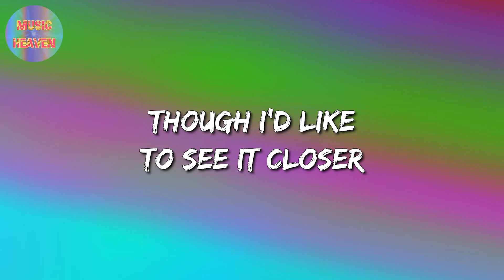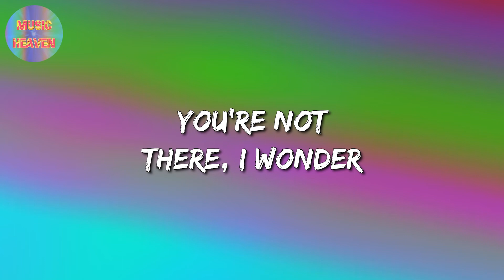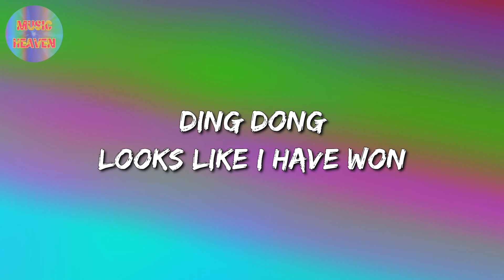Hide and Seek - Lizz Robinett (lyrics video)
🎵 Hide and Seek (Lyrics): 🎤

Ding Dong
I only want to play a little

Ding Dong
You can’t keep me waiting
It’s already too late
For you to try and run away

I see you through the window
Our eyes are locked together
I can sense your horror
Though I’d like to see it closer

Ding Dong
Here I come to find you
Hurry up and run
Let’s play a little game and have fun

Ding Dong
Where is it you’ve gone to?
Do you think you’ve won?
Our game of hide and seek has just begun

I hear your footsteps
Thumping loudly through the hallways
I can hear your sharp breaths
You’re not very good at hiding

Just wait, you can’t hide from me (I’m coming)
Just wait, you can’t hide from me

Knock Knock
I am at your door now
I am coming in
No need for me to ask permission

Knock Knock
I’m inside your room, now
Where is it you’ve hid?
Our game of hide and seek’s about to end

Looking underneath your bed but
You’re not there, I wonder
Could you be inside the closet?

Ding Dong
I have found you

Ding Dong
You were hiding here
Now you’re it

Ding Dong
Finally found you, dear
Now you’re it

Ding Dong
Looks like I have won
Now you’re it

Ding Dong
Pay the consequence